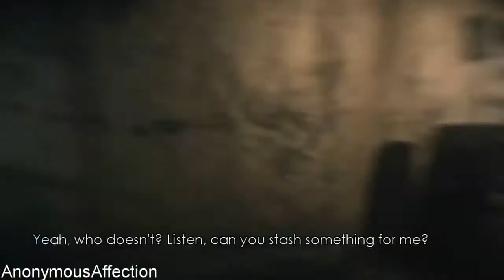The Chronicles of Riddick: Escape From Butcher Bay - Walkthrough Part 3 - Prison Yard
Walkthrough of The Chronicles of Riddick: Escape From Butcher Bay in High Definition on the Xbox 360.

Systems: Xbox, Microsoft Windows, Xbox 360

Developer: Starbreeze Studios, Tigon Studios

Description:

The most wanted man in the universe comes to your neighborhood in The Chronicles of Riddick: Escape From Butcher Bay. Set before the events of two movies, The Chronicles of Riddick and Pitch Black, the game tells the story of Riddick's escape from the previously inescapable maximum security prison Butcher Bay, which is home to the most violent prisoners in the galaxy. Battle your enemies in first-person or third-person views using shooting, stealth, or hand-to-hand combat. With Riddick's eye-shine, you can easily see through the dark to take out your foes.